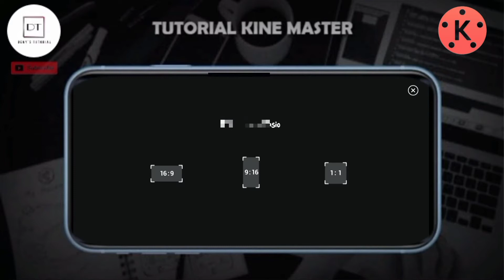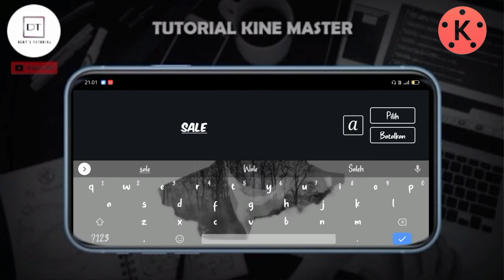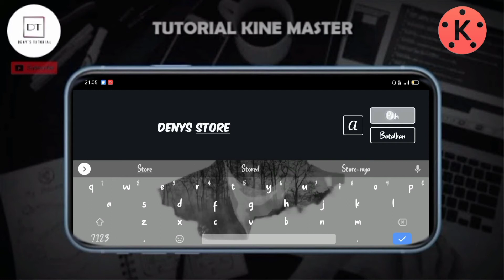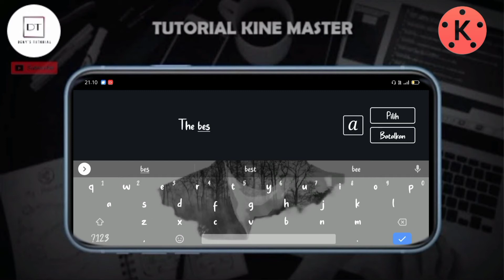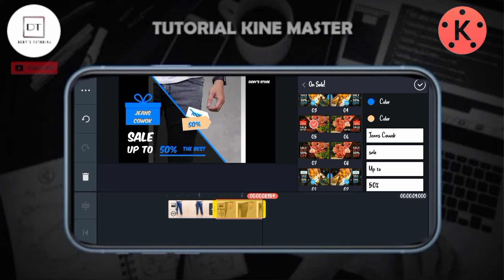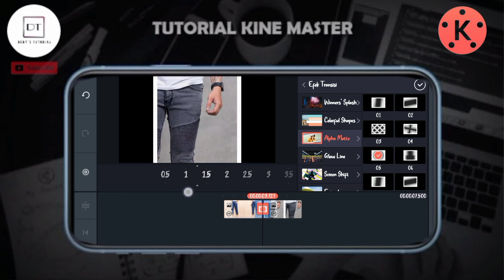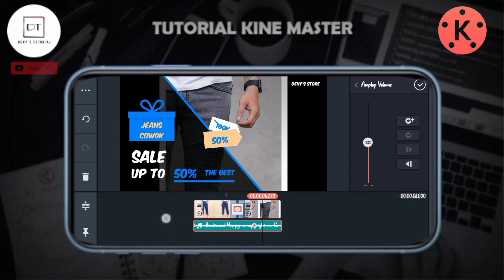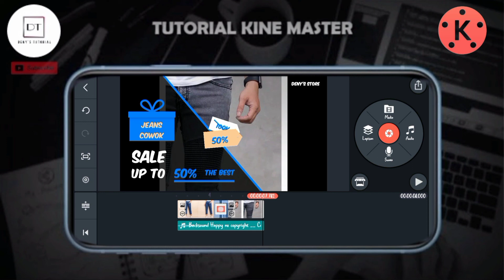Cara Membuat Majalah Promo Produk/slide Iklan KINMASTER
Cara Membuat Slide/Majalah Promo Produk/slide Iklan KINMASTER

Hallo sobat-Sobat Deny's Tutorial
kiranya selalu sehat ya. 🙏🏻
mohon dukungan nya ya sobat2 agar channel ini terus berkembang dan memberikan info yg positif dan bermanfaat .
tolong untuk tidak lupa klik
🙏🏻Terimakasih Banyak 🙏🏻

original Backsound ⬇️⬇️

1.Backsound Happy no copyright __ Cutie of Park.mp3

@Deny'sTutorial